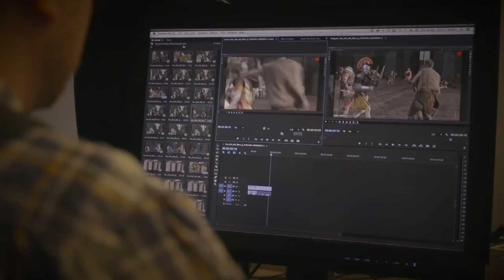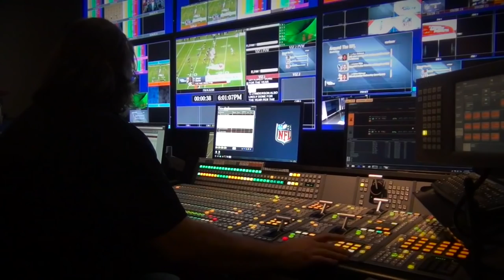SAFARI MEDIA ACADEMY